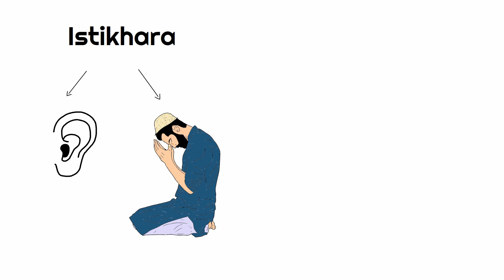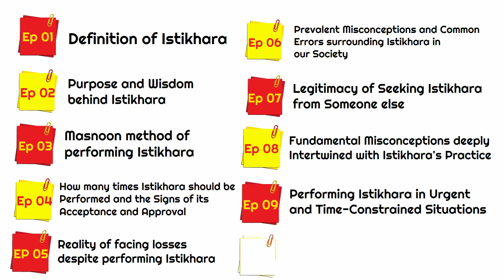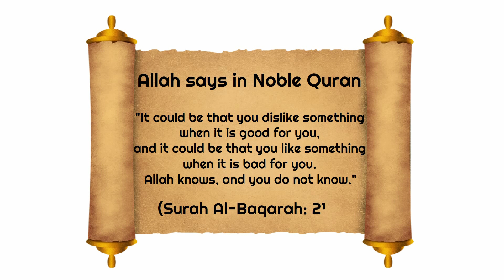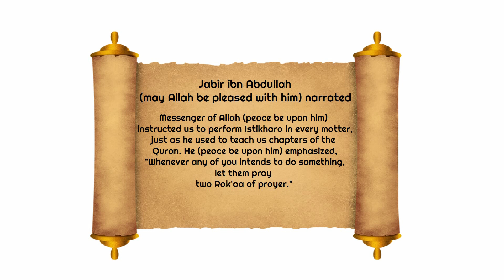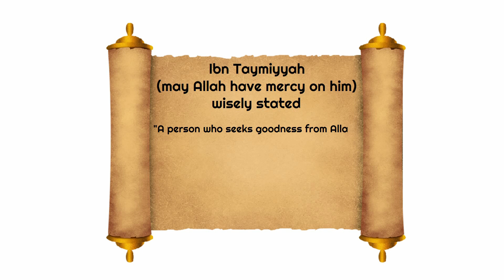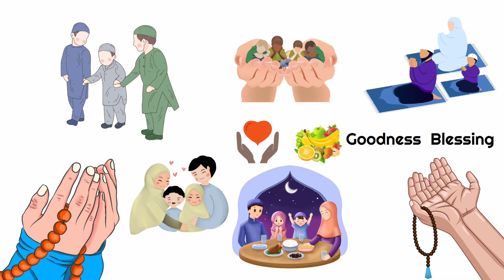Definition, Reality and Significance of Istikhara | Ep.01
In this video, we will discuss the definition, reality, and importance of Istikhara.
Welcome to the series on Istikhara! Istikhara is an invaluable asset for a Muslim, through which they can safeguard themselves from real failures in their affairs. This series will consist of 10 episodes, and insha'Allah, we will learn a lot about Istikhara.